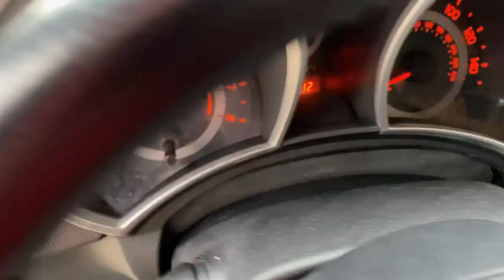2016 Scion tC Lewisville, Dallas, Carrollton, Richardson, TX PM605507A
Magnetic Gray Metallic Used 2016 Scion tC Base available in 1547 S. Stemmons Freeway, Lewisville, Texas at Lone Star Toyota. Servicing the Lewisville, Dallas, Carrolton, Richardson, TX. area.

1547 S. Stemmons Fwy

ABS brakes Alloy wheels Electronic Stability Control Illuminated entry Low tire pressure warning Power moonroof Remote keyless entry Traction control.brbrMagnetic Gray Metallic 2016 Scion tC Base 2D Coupe 6-Speed 2.5L I4 Dual VVT-ibrbr23/31 City/Highway MPGbrbrbrKBB Fair Market Range High: $14601 KBB Fair Market Range Low: $12056brbrbrAwards:br  * JD Power Initial Quality Study (IQS)brbrReviews:br  * Quick acceleration; roomy and reclining rear seats with easy ingress/egress; sporty character inside and out; lots of standard features. Source: Edmunds